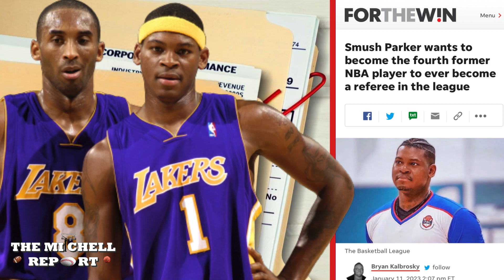Former Kobe Bryant Teammate Drops A Bombshell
Smush Parker former teammate of Kobe Bryant and what his future plans for the nba are.